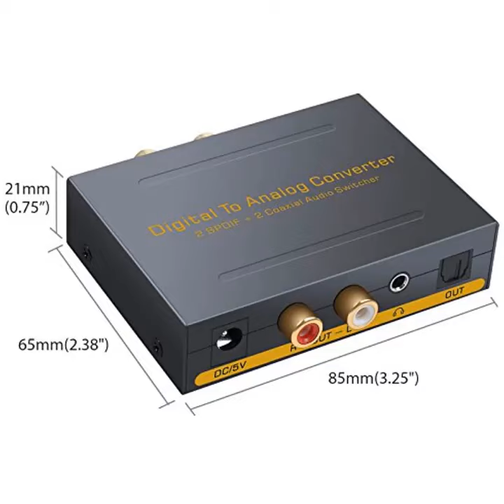PROZOR Digital to Analog Audio Converter DAC to L R RCA 3 5mm Audio with Optical Toslink